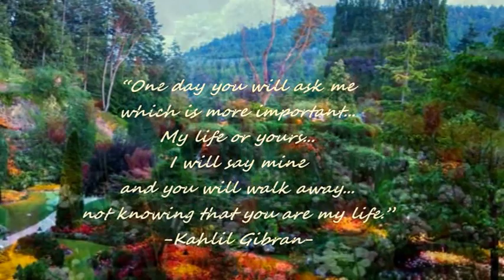101 STRINGS - LA VIE EN ROSE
"...give you heart and soul to me...".